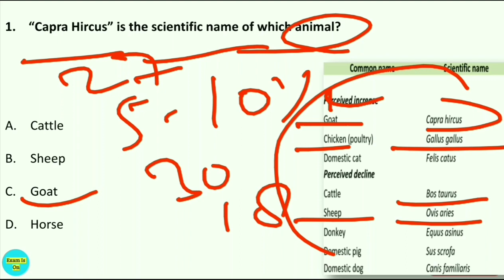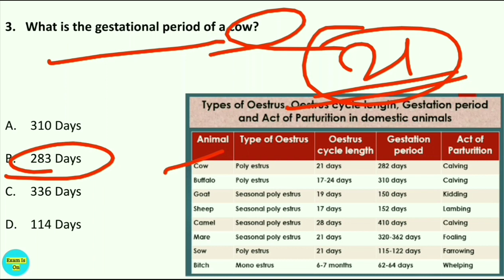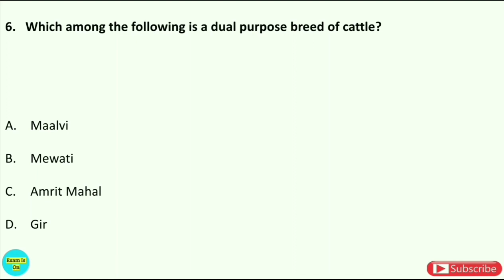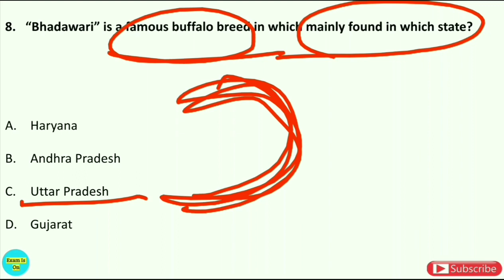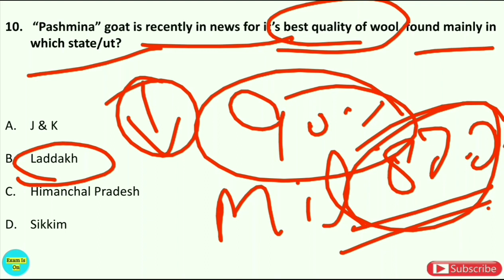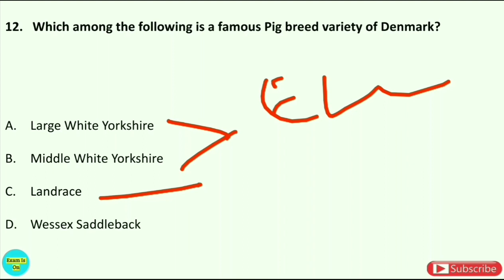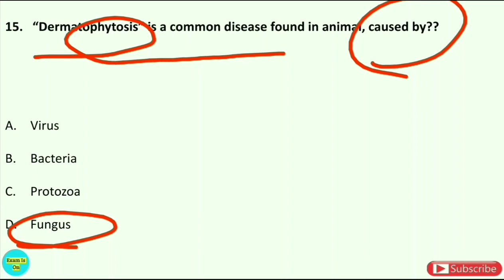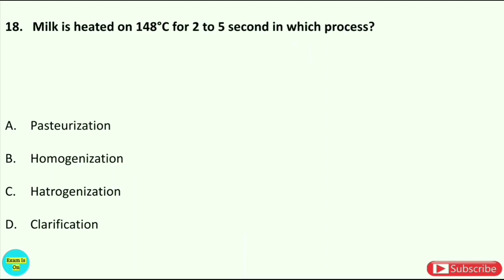Animal Husbandry | पशुपालन | ARD | Agriculture | NABARD Phase 2 | All in One | With 360° Coverage...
To cover Current Affairs with basics is the best way to complete all current affairs & GK portion...

Daily Current Affairs PDF's Compilation with Answers- INR 29/Month, INR 149/6 Months & INR 249/Year.

Monthly Current Affairs PDF with Answers- INR 199/6 Months & INR 299/Year.